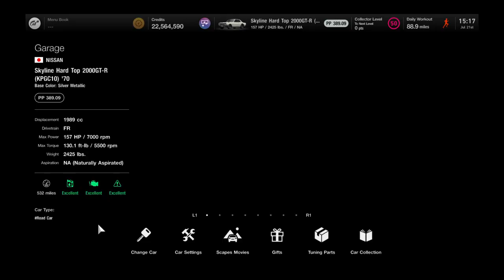Gran Turismo 7 | Nissan Skyline Hard Top 2000GT-R (Engine Startup)